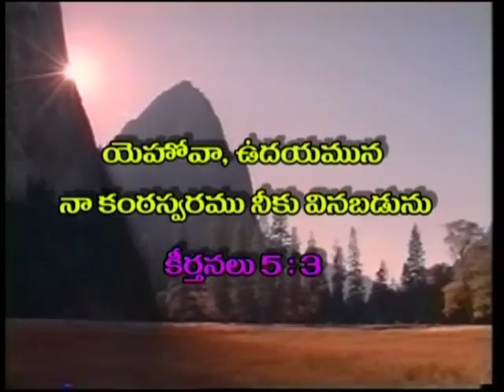You Who Seek God, May Your Hearts Live!|Dr. RajKumari Sunder|Prabhuvutho Prabhatam|SubhavaarthA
You Who Seek God, May Your Hearts Live!
My Soul Pants For You,Seek His Kingdom And His Righteousness,Fasting And Prayer